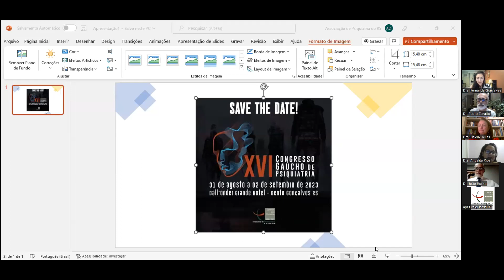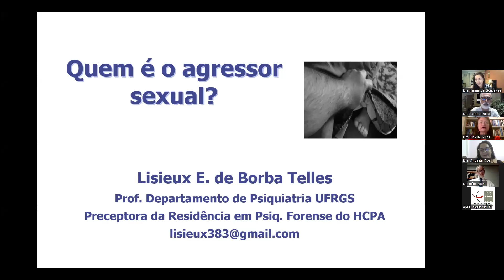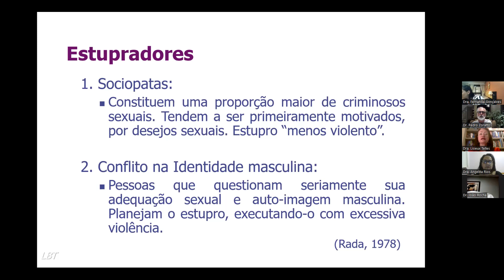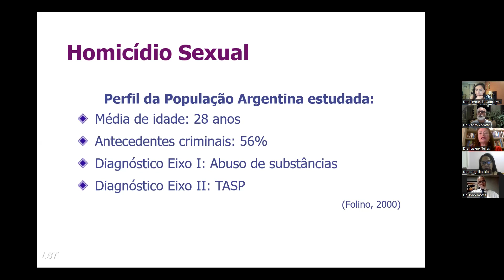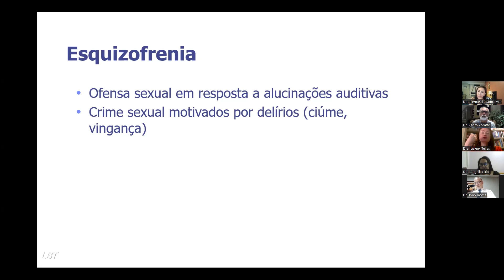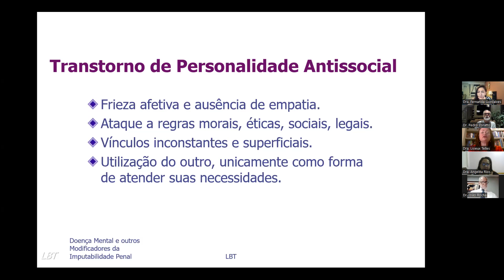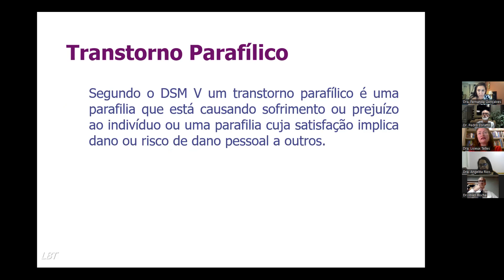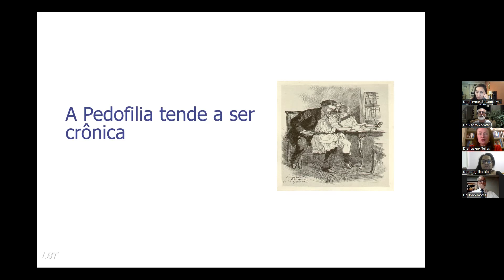Agressores Sexuais - 17.11.2022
Agressores Sexuais

Coordenação: Angelita Rios e Pedro Zoratto
Palestrantes:
- Lisieux Telles
- Fernanda Gonçalves
- João Rocha

Atividade do Departamento de Psiquiatria Forense.